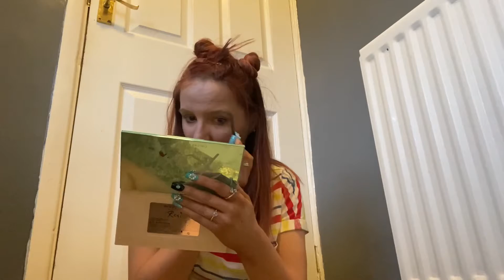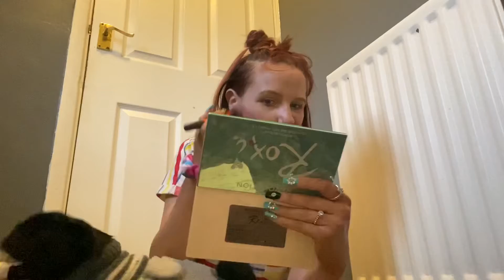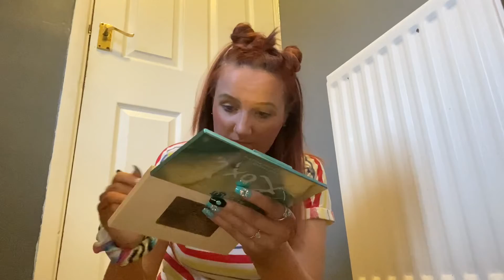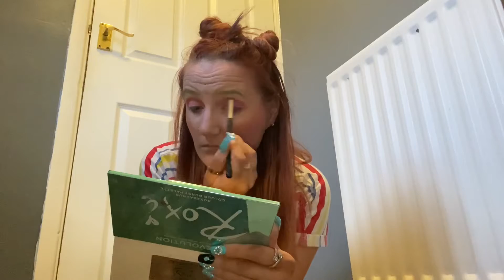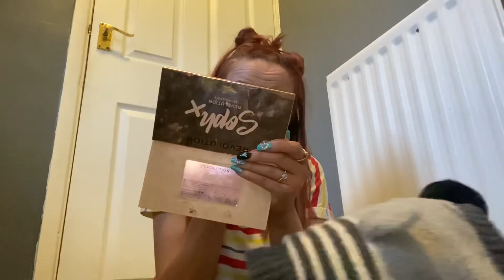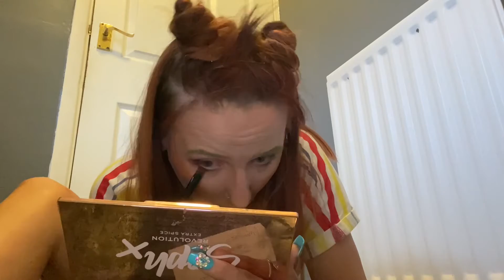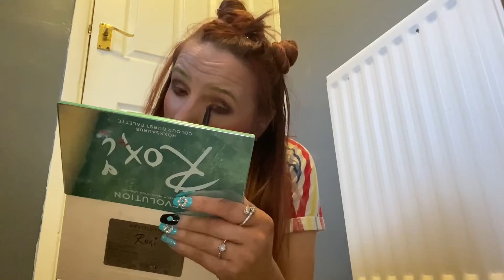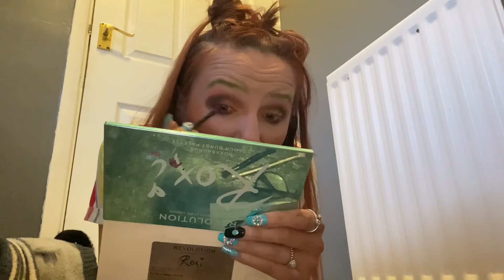Among us picks my make up 🙈🤯